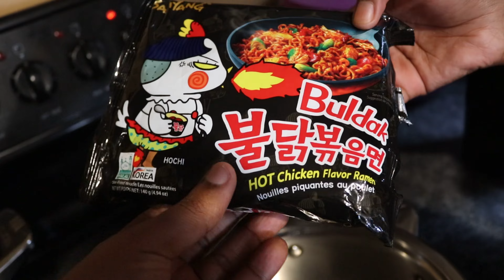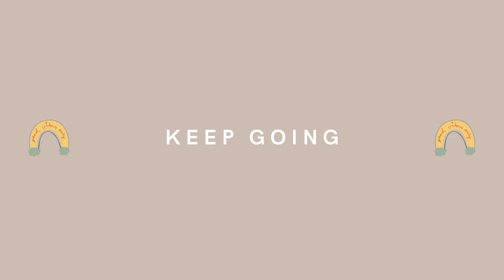I Tried The Spicy Noodle Challenge And This Is What Happened. Shocking!!!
I Tried The Spicy Noodle Challenge And This Is What Happened. SHOCKING!!! I love spicy foods and in this video, I decided to try the spicy noodle challenge to see if I can man up and finish my bowl lol.

XOXO